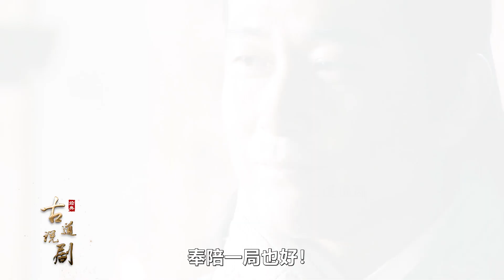大秦帝國09：龐涓布下殺機，試探商鞅，兩人相互鬥法互飆演技